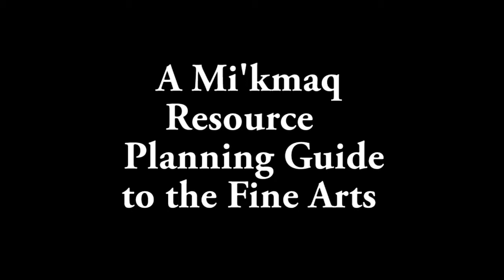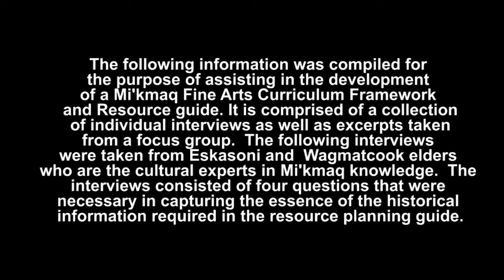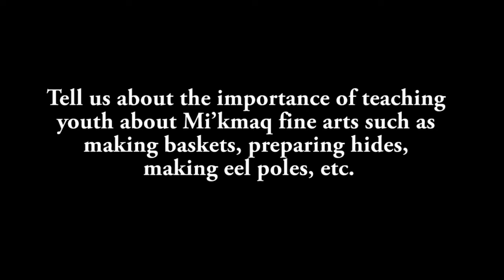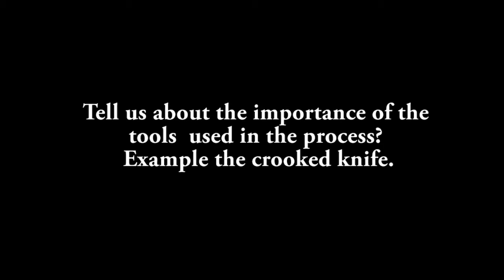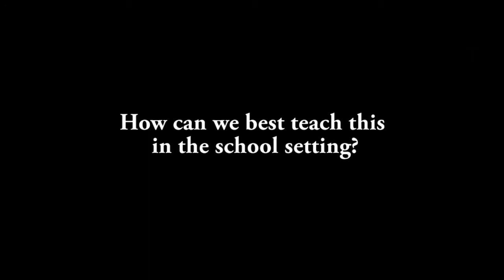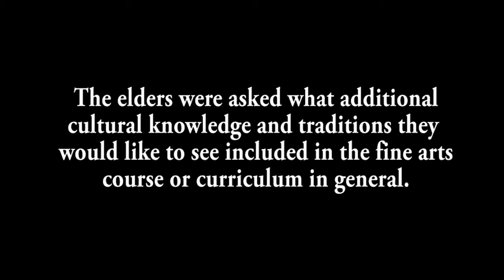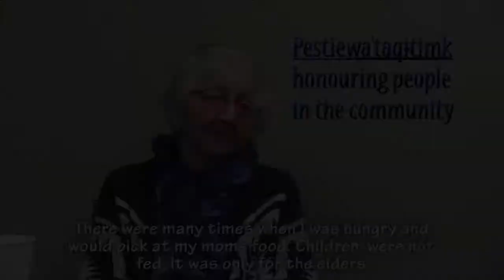Mikmaq Fine Arts - Elders Speak